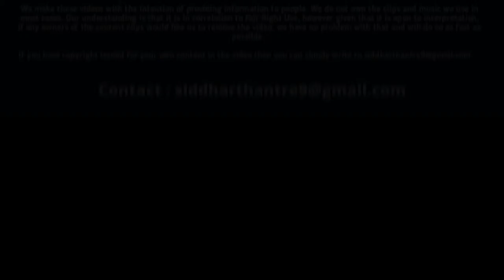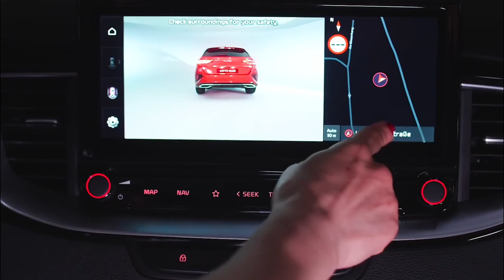All-New KIA ProCeed GT 2022 Best Family SUV Car | Interior Exterior Video | Auto With Sid